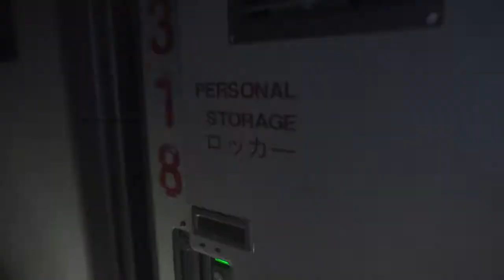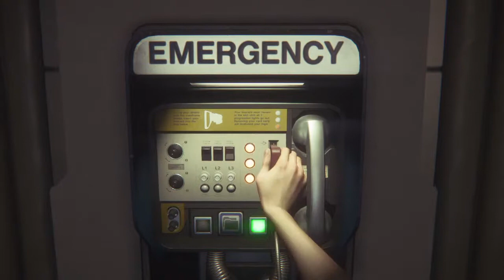Alien: Isolation™_20141130175120 holy sheeeeeeeeeeet!